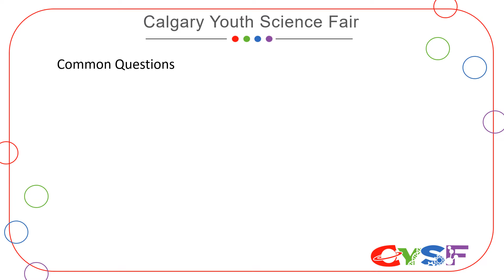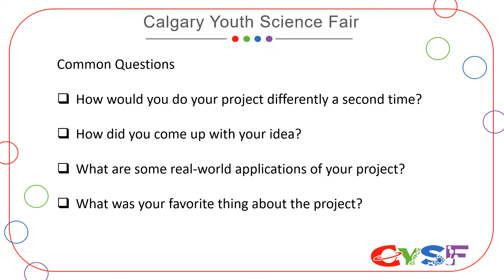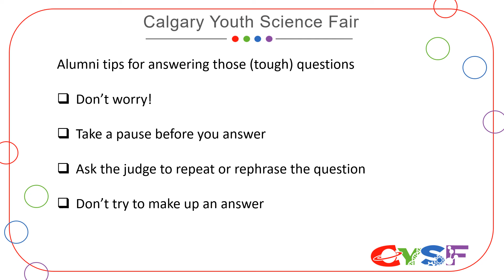Calgary Youth Science Fair: Tips for Answering Questions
This video covers some tips for answering questions at the Calgary Youth Science Fair.